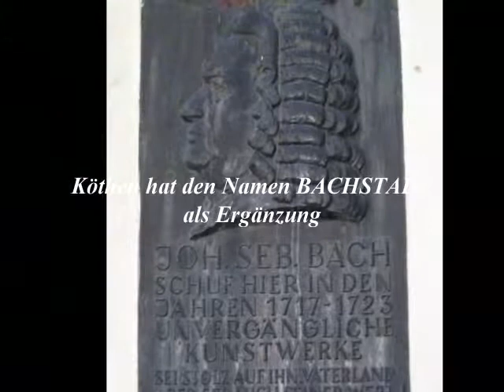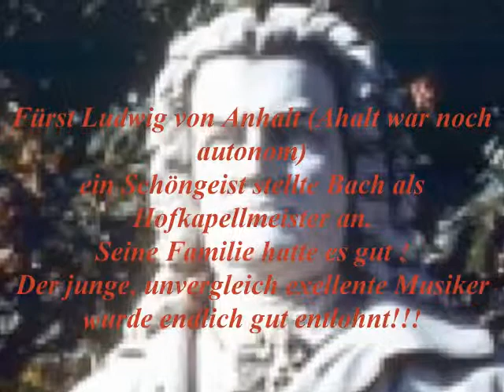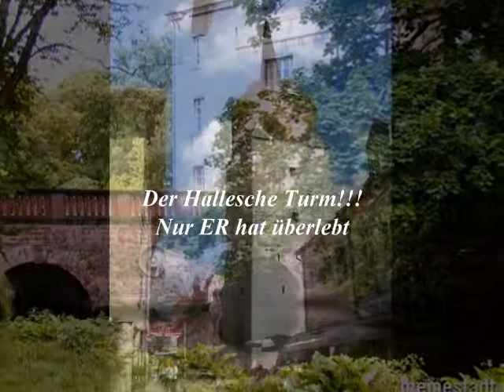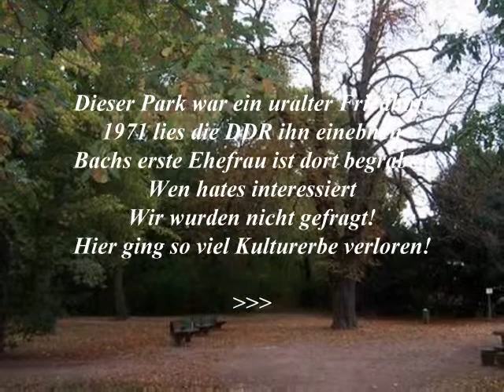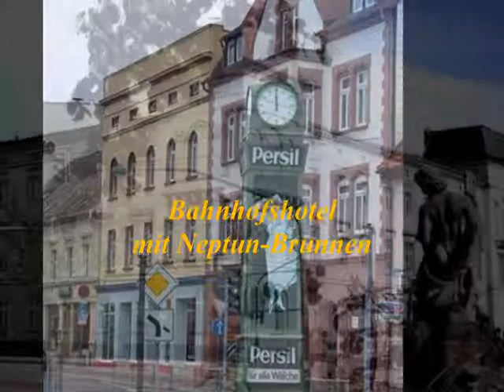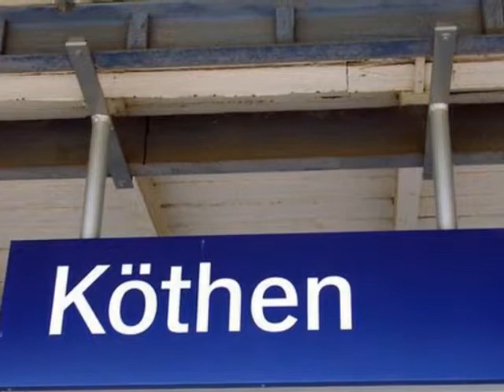Johann Sebastian Bach -Toccata & Fuge in D Minor - J.S. Bach / 1717 -1723 in Köthen / Anhalt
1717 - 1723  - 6 seiner schönster Jahre verbrachte Bach am Hof des Fürsten Ludwig in Köthen / Anhalt als Hofkapellmeister ! In meiner Heimatstadt !!!